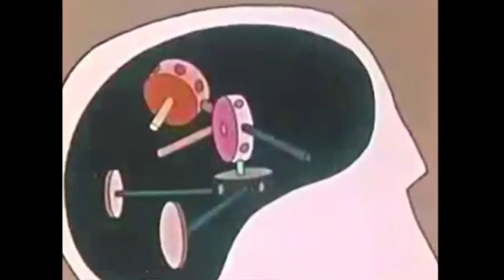◯tesla - s◯ high' (masta-i.c.)